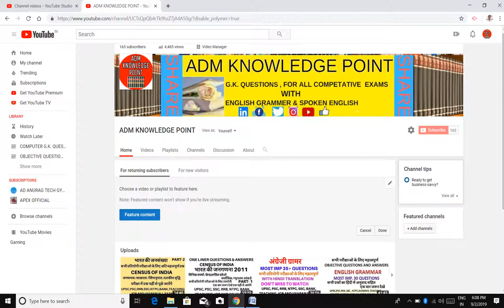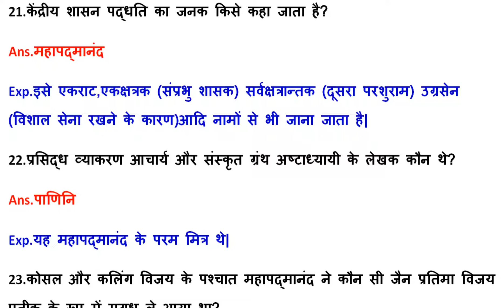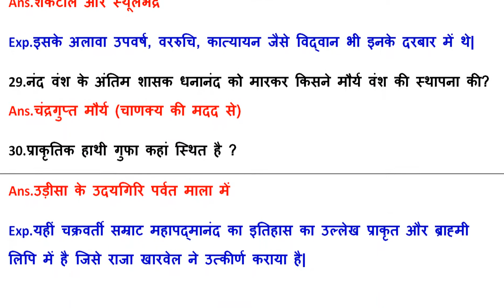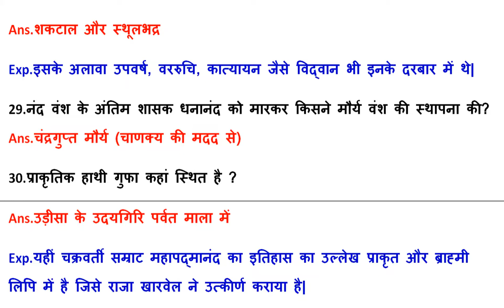GENERAL STUDIES QUESTIONS OF ANCIENT HISTROY (MAGADH KINGDOM)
इस  विडियो में प्राचीन भारत के मगध साम्राज्य  के उत्कर्ष व पतन तथा उसके विशद  विवेचन किया गया है ,जिसमे उस काल के राजवंशो से सम्बंधित प्रश्नोत्तर को जन पाएंगे |

 यदि आप TECHNOLOGY से सम्बंधित VIDEO देखना चाहते है तो तो आप हमारे AD ANURAG TECH GYAN CHANNEL पर जाकर आप TECHNOLOGY से सम्बंधित VIDEOS देख सकते है |

और  अधिक सामान्य ज्ञान से सम्बन्धीत जानकारी पढने के लिए  नीचे दिए गए लिंक पर क्लिक करे -

Note- NOTE: ALL THE IMAGES/PICTURES AND  SHOWN IN THE VIDEO BELONGS TO THE RESPECTED OWNERS AND NOT ME...
ENGLISH GRAMMAR
ADM KNOWLEDGEE POINT